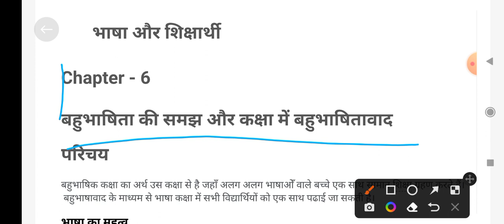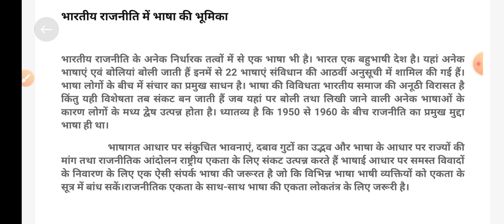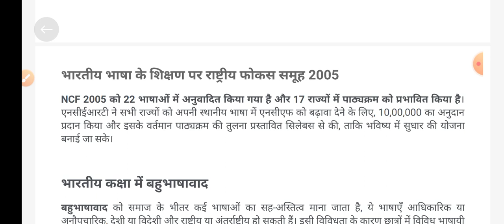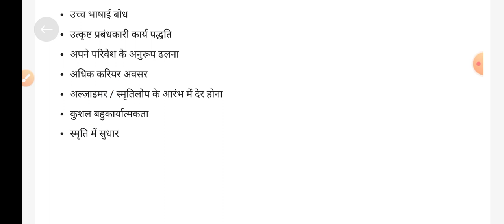B.a prog5th semester Education(DSE) Unit - 2 Chapter - 6 बहुभाषिता की समझ और कक्षा में बहुभाषितावाद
b.a program
5th semester
education (dse)
unit 2
chapter 6
# bahubhashita ki samajh or kasha me bahubhashita